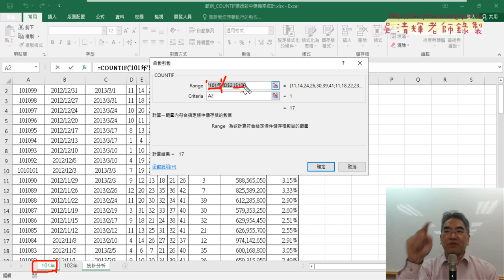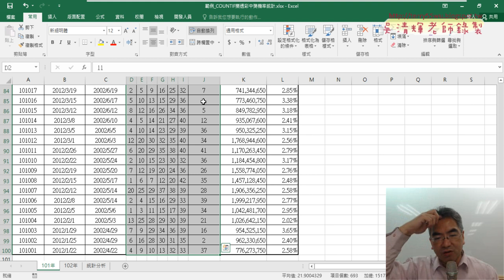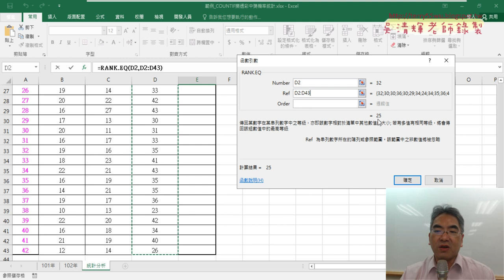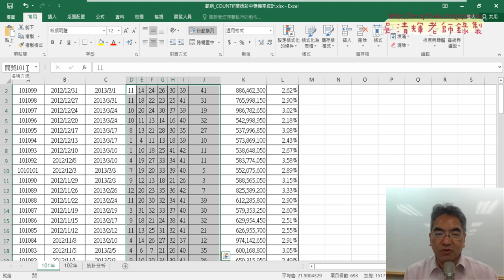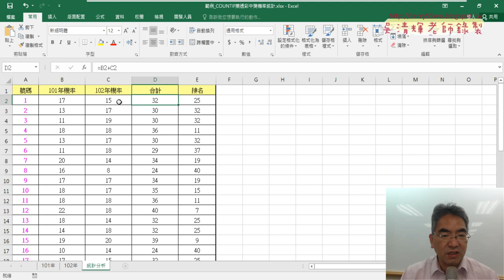02 定義名稱與計算排名